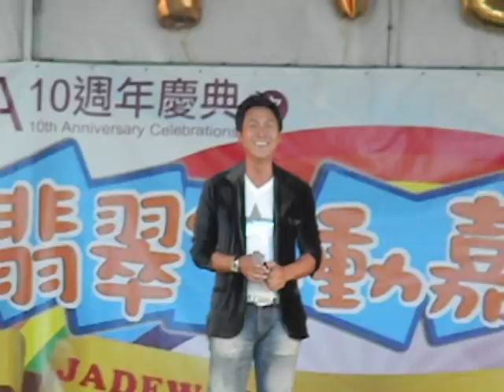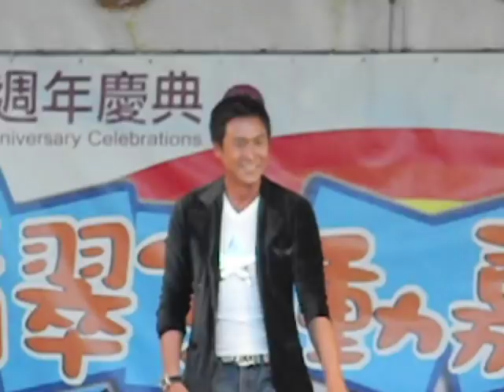TVB Jadeworld Carnival 2010 Joe Ma- 中國人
馬德鐘-中國人 @ Carrs Park 11/09/10 翡翠互動嘉年華